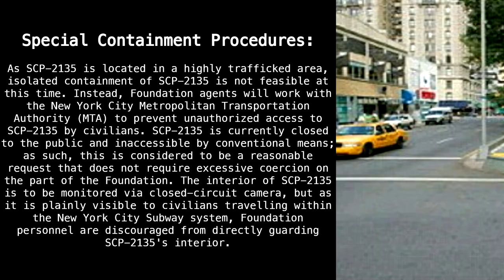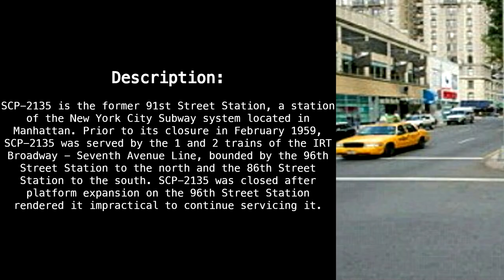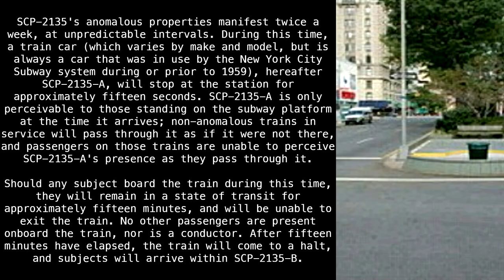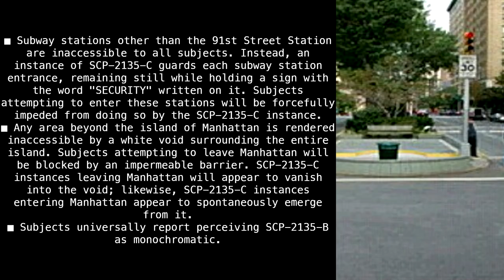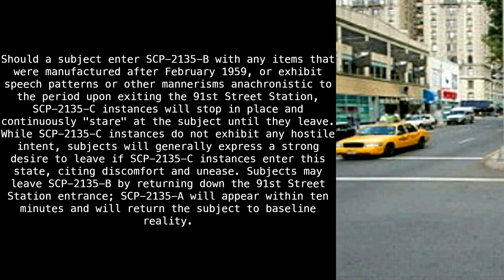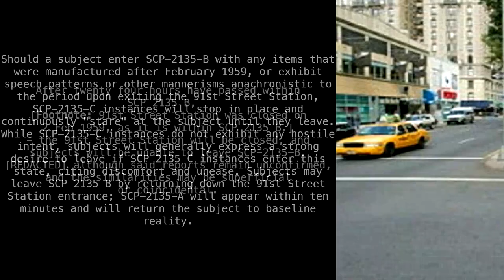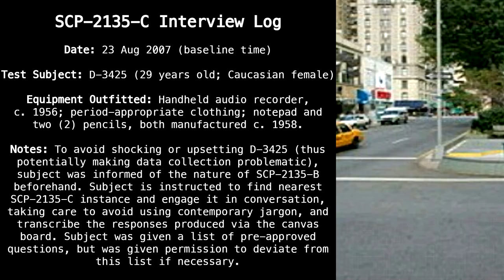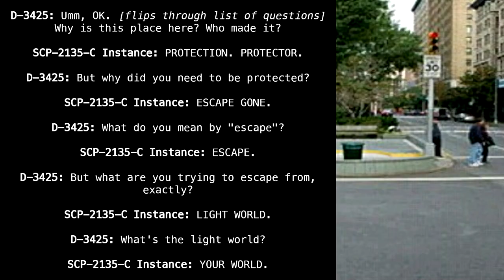SCP-2135 "91st Street Station" [SCP Wikidot]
Your stop.

Article by "ObserverSeptember".

Sections:
00:00 - Classification
00:14 - Special Containment Procedures
02:13 - Description
08:04 - Interview